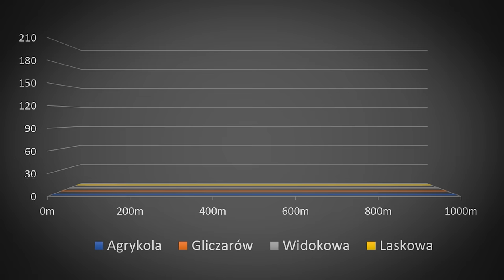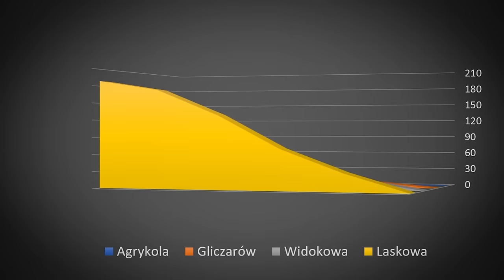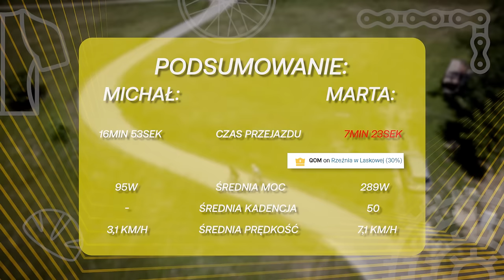Michał Kempa zmierzył się z ZAWODOWĄ KOLARKĄ na NAJBARDZIEJ STROMYM podjeździe w Polsce!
19% nachylenia na kilometrze, 25% nachylenia na 500 metrach i 28% nachylenia na 100 metrach! "Rzeźnia w Laskowej" to najbardziej stromy i prawdopodobnie najtrudniejszy podjazd w Polsce. Michał Kempa zmierzył się na nim z jedną z najlepszych polskich kolarek - Martą Lach. Czy poradził sobie z wyzwaniem? Przekonajcie się w najnowszym odcinku naszej serii, którą współtworzymy wraz z @fabrykarowerow5334!

Sprzęt, z którego korzystał Michał, a także wszystko, czego może potrzebować kolarz, znajdziecie w Fabryce Rowerów